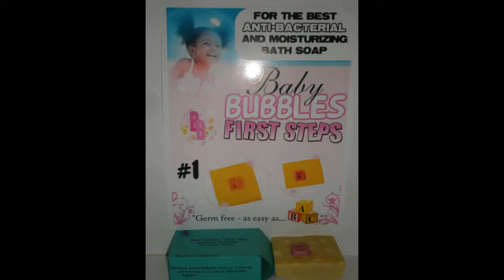Ski TV Documentaries; Half Ahh Everything Part 3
This is episode 2 part 3
Ski TV Documentaries
Hosted by Lenski Adams
Featuring a play held by Law Society at UWI Cavehill